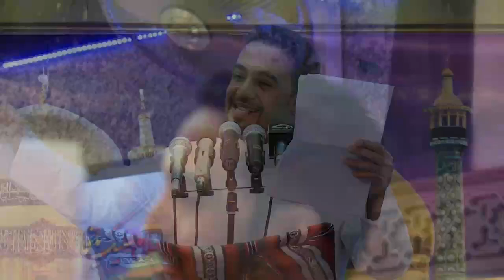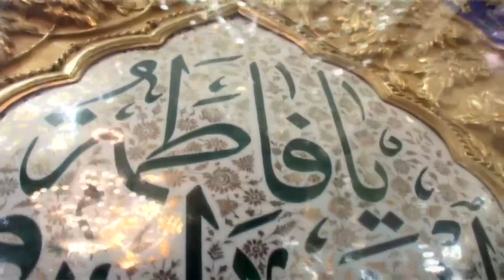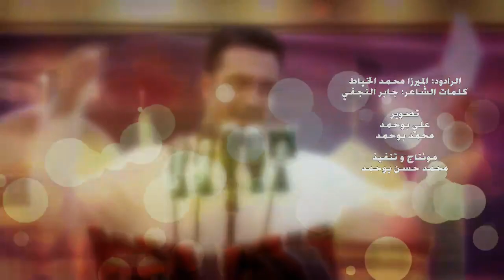الميرزا محمد الخياط - زور الرضا واقصد لعند معصومه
مولد السيدة فاطمة المعصومة ع 1434هـ 2013
كلمات الشاعر-جابر النجفي
قصيدة زور الرضا واقصد لعند معصومه
 الرادود الحسيني الميرزا محمد الخياط
تصوير علي بوحمد - محمد بوحمد-
مونتاج وتنفيذ  - محمد بوحمد